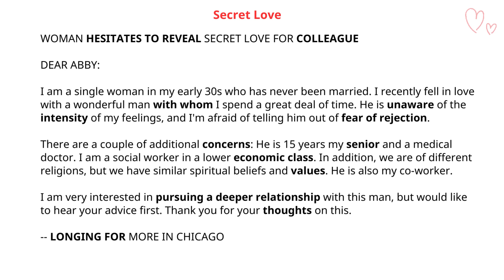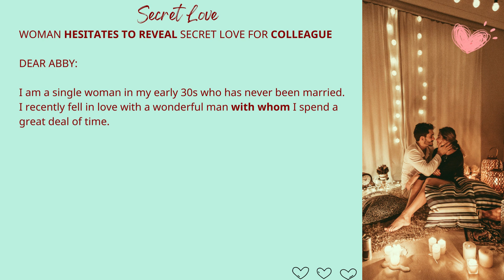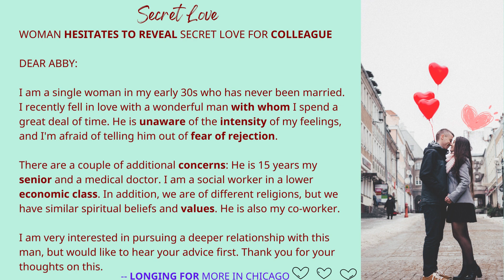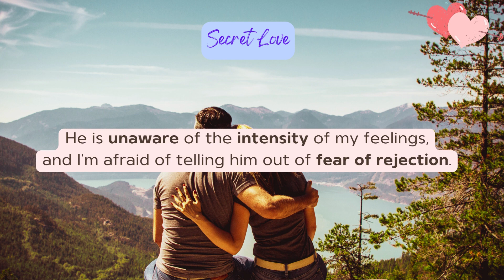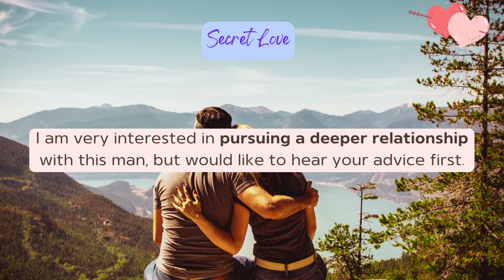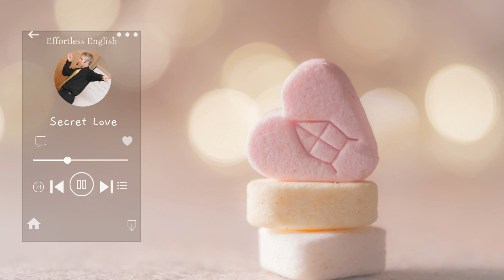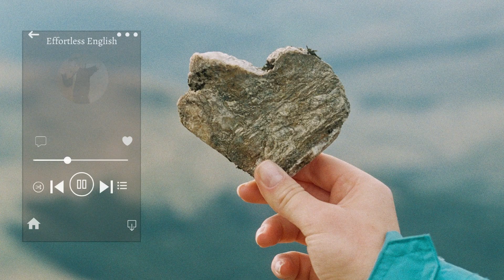Effortless English - Secret Love - Audio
Luyện tập nghe đi nghe lại nhiều lần vừa nghe vừa tưởng tưởng hình ảnh trong đầu, giúp bạn nhớ tốt hơn

Bạn đừng bỏ qua video Vocabulary, để hiểu về những từ vựng mới trong bài nha

Chúc bạn học tốt!